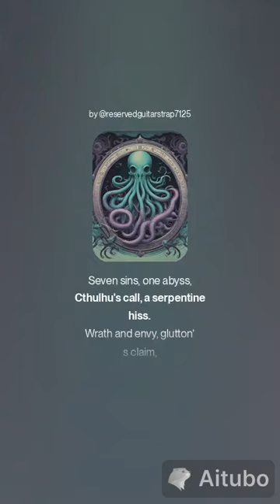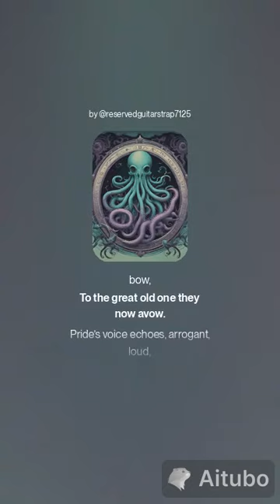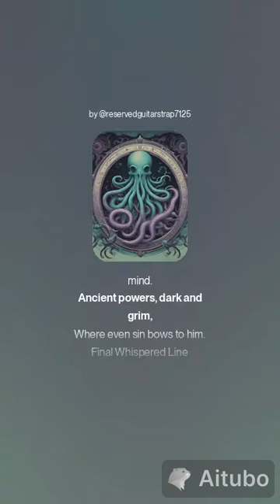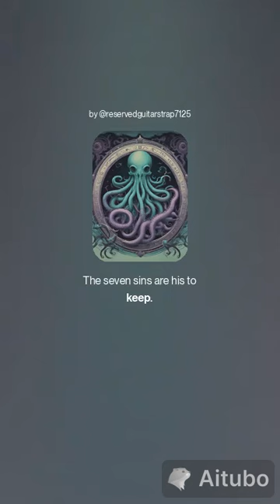LoveCraft's Abyss Seven Shadows and the Deep